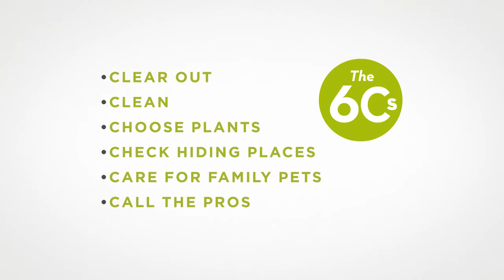Best Mosquito Control The Mosquito Squad Difference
Jason Cameron explains the Mosquito Squad difference